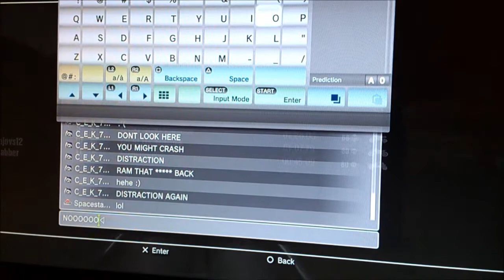FoC Credit Crunch - TRAXX vs babs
One of my favourite MSA races ever! Right from the start babsodus is right ahead of me as I catch him, fall back, catch him, overtake briefly, fall back, catch etc with an amazing ending!